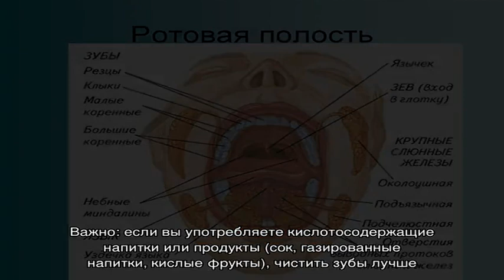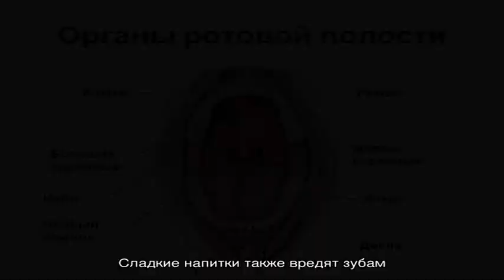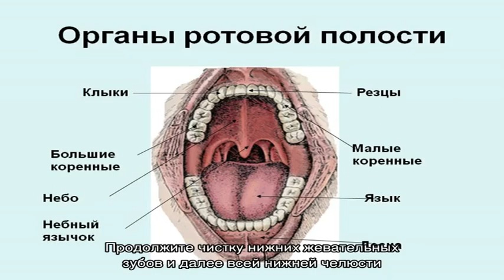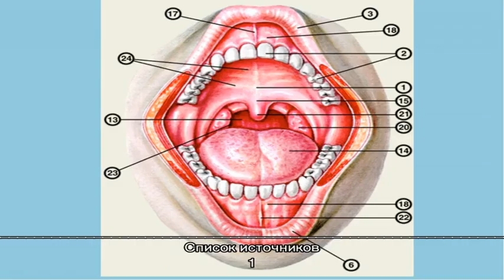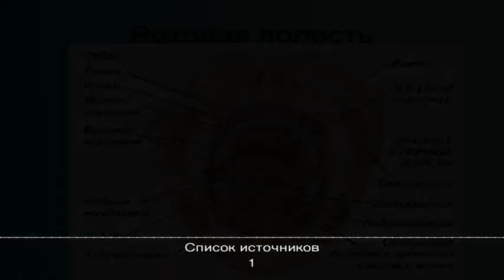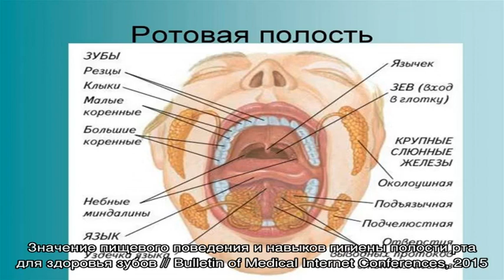Как правильно ухаживать за полостью рта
Стоматологи во многих регионах в связи с непростой эпидемиологической ситуацией ведут приём только при острой боли, а решение остальных проблем...